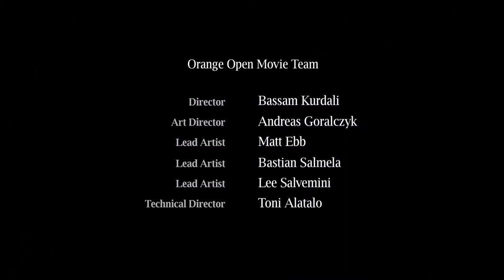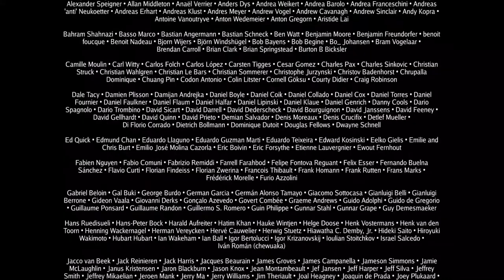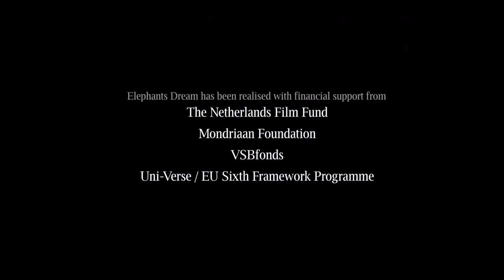Elephants Dream Ending rescored by Nick Lambert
New score produced for the ending sequence of Elephants Dream (animation produced by Orange Blender) downloaded from The Cue Tube